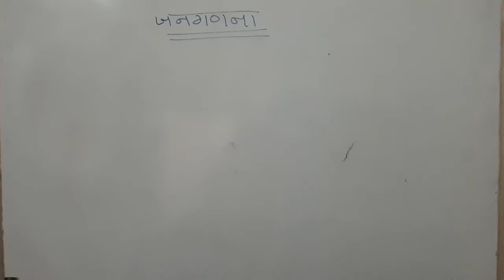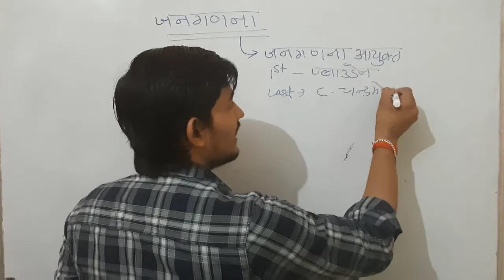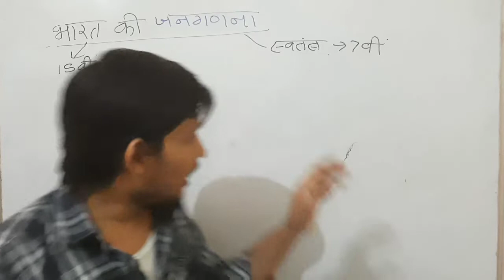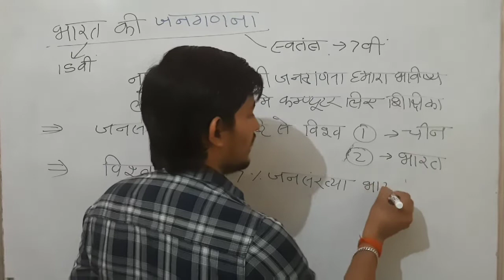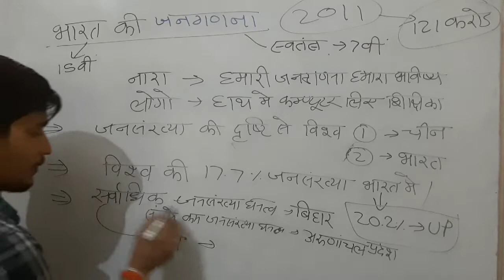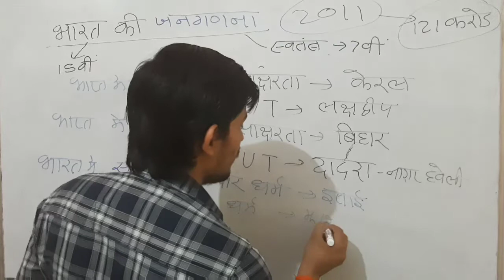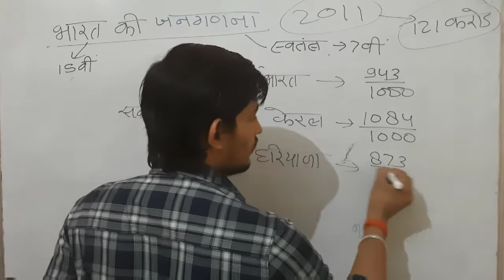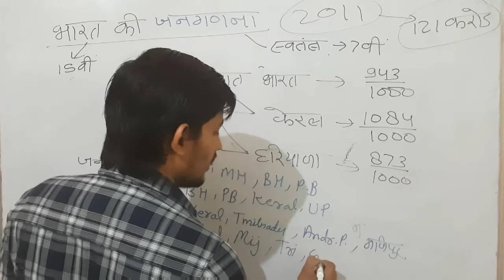भारत की जनगणना , जनसँख्या घनत्व,साक्षरता ,लिंगानुपात imp for UPSSSC/DRDO/RRB NTPC AND ALL EXAM